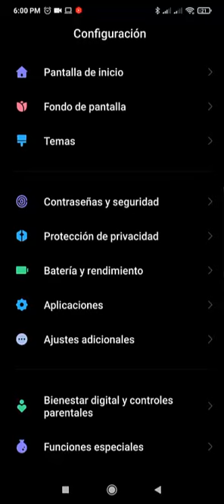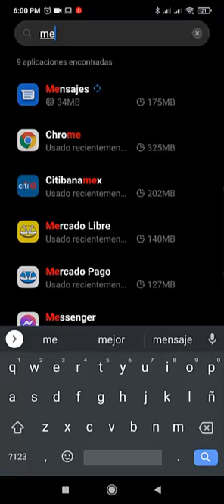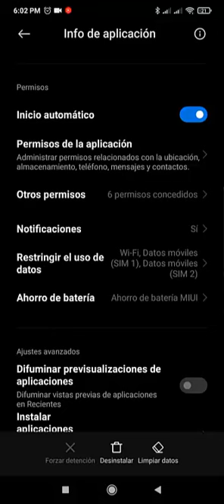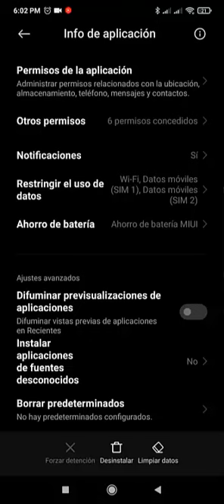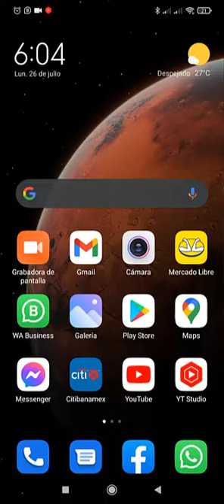Porque MESSENGER NO ME NOTIFICA los MENSAJES 😡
Porque Messenger no me notifica los mensajes ❓ No te preocupes que aquí te doy solución!!! ❤️❤️❤️